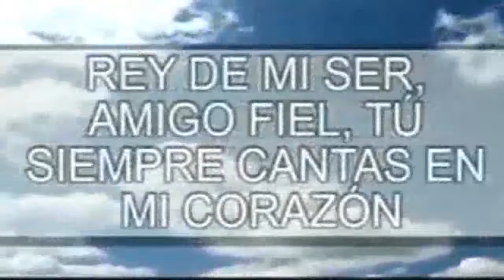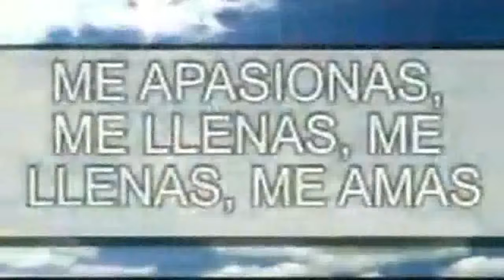JARRO GUERRA "ALABANZA CRISTIANA"3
DESDE TABERNACULO BIBLICO BAUTISTA "AMIGOS DE ISRAEL"CENTRAL